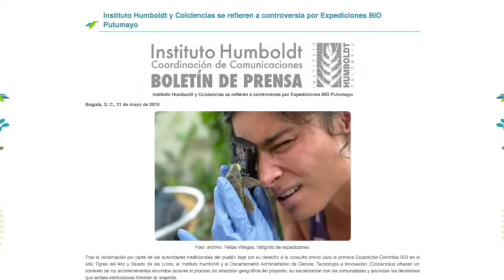Suspendida la Expedición Bio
Gonzalo Andrade del Instituto de Ciencias Naturales habla sobre los problemas de este proyecto de 5 mil millones de pesos.